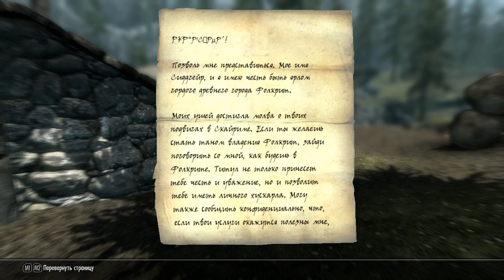Скайрим - часть 11 (Драугр - Повелитель, драконий камень)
Скайрим с модами (Больше НПЦ на дорогах, Больше НПЦ в городах, Больше НПЦ в фортах и крепостях, Больше НПЦ в гражданской войне).